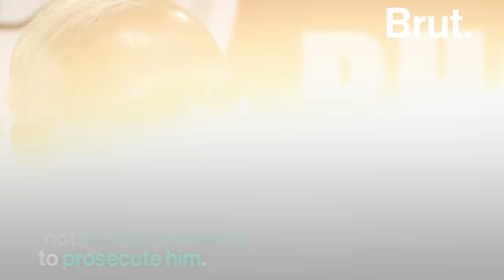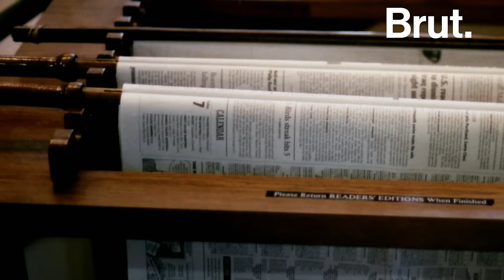The Unstoppable Rise Of Narendra Modi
After Jawaharlal Nehru and Indira Gandhi, he's the only Prime Minister to return to power with a majority. This is how Narendra Modi became the undefeated leader of India.